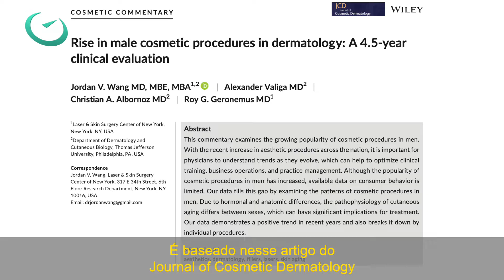Homens no dermatologista. Qual tratamento eles buscam?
Os tratamentos dermatológicos visando melhorar a saúde e a beleza da pele, já são conhecidos pelas mulheres, e com o passar do tempo o público masculino também vem aderindo aos cuidados com skincare e com os procedimentos de consultório como diz a @dra.bruna.Sartoretto no vídeo de hoje

A procura dos homens é mais relacionada a tratamentos que demandem menor de tempo de recuperação “downtime”, tenham resultado mais naturais, e sejam mais práticos em relação a tempo de tratamento e idas na clínica.

Além dos fatores sociais, ao indicar um tratamento masculino levamos em conta as diferenças de anatomia, força da musculatura, textura da pele, entre outros fatores

Hoje em dia, cuidar da saúde e da beleza da pele, é buscar a melhor versão de si mesmo, e os tratamentos devem ser individualizados para cada um!

Consulte o seu dermatologista

SAIBA MAIS SOBRE NOSSOS CURSOS E TREINAMENTOS (exclusivo para médicos)